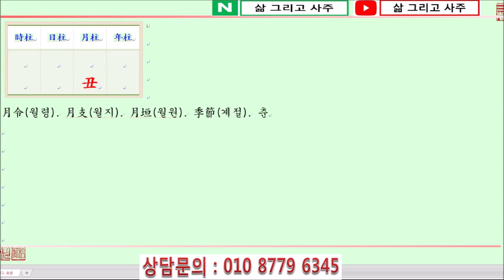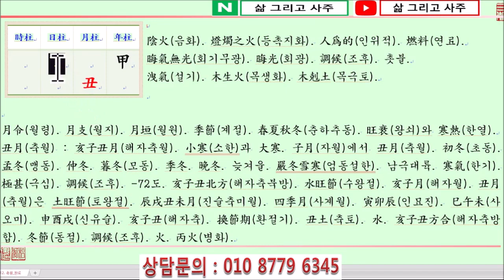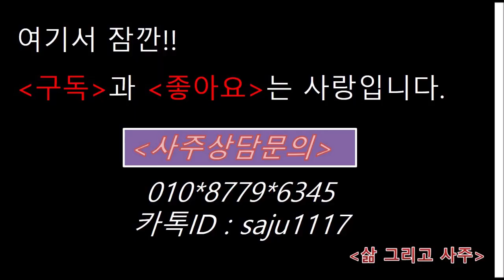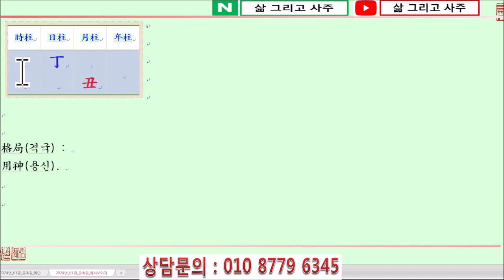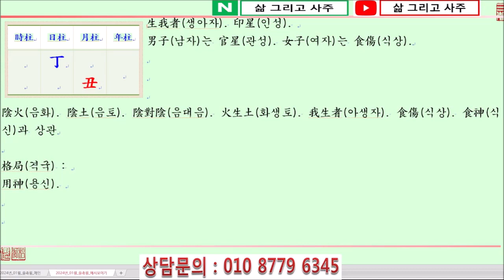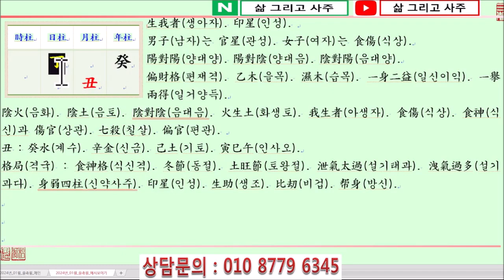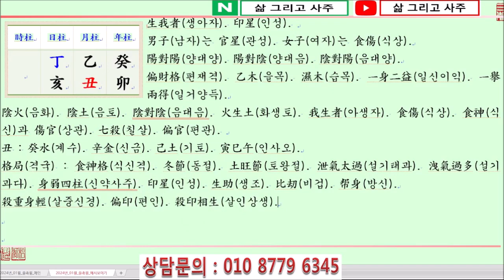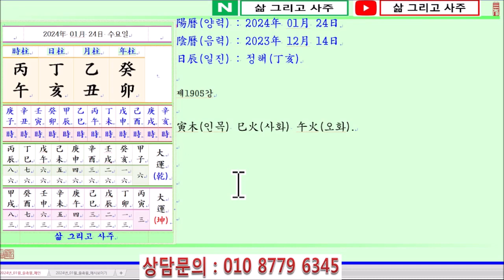[출산택일/일진사주명리학]_제1905강_2024년 01월 24일(계묘년 을축월 정해일)_정화 축월생 정해일주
안녕하세요...

오늘은...

계묘년(癸卯年) 을축월(乙丑月) 정해일(丁亥日)이며,

일진(日辰)은 정해(丁亥)입니다.

오늘은 정화일간이 季冬(계동)이자 土旺節(토왕절)인 丑月(축월)에 태어났을 때 四柱(사주)보는 법에 대하여 알아봅니다.

丁火日干(정화일간)이 季冬(계동)인 丑月(축월)에 태어났습니다.

四柱(사주)의 格局(격국)으로 보면, 陰火(음화)인 丁火(정화)가 月支(월지)에서 陰土(음토)인 丑土(축토)를 보아 食神格(식신격)이 됩니다.

단, 丑月(축월)은 土(토)가 月令(월령)을 얻어 旺(왕)한 반면 火(화)는 弱(약)하므로 泄氣太過(설기태과)한 局勢(국세)가 됩니다.

萬若(만약) 月支(월지)의 地藏干(지장간)인 丑中癸水(축중계수)가 透出(투출)하면 이때는 七殺格(칠살격)이 되고, 月支(월지)의 地藏干(지장간)인 丑中辛金(축중신금)이 透出(투출)하면 이때는 偏財格(편재격)이 됩니다.

陰火(음화)인 丁火(정화)는 燈燭之火(등촉지화)로 모닥불, 촛불 또는 전깃불 등에 比喩(비유)할 수 있습니다.

陽火(양화)인 丙火(병화)는 太陽之火(태양지화)로 스스로 빛과 열을 發散(발산)하는 自然的(자연적)인 불이라고 하면,

陰火(음화)인 丁火(정화)는 스스로 빛을 발하지 못하고 印星(인성)의 도움이 있어야 하는 人爲的(인위적)인 불로 볼 수 있습니다.

따라서 丁火(정화)는 사시사철 印星(인성)인 木(목)의 生助(생조)가 팔요한데, 이때 必要(필요)한 木(목)은 陽木(양목)인 甲木(갑목)을 얻어야 능히 丁火(정화)를 生(생)할 수 있습니다.

단, 木(목)이 많으면 이때는 木多火熄(목다화식)이 될 수 있으므로 四柱(사주)에 印星(인성)인 木(목)이 많으면 庚金(경금)을 얻어 旺(왕)한 木(목)을 抑制(억제)해야 합니다.

丁火日干(정화일간)이 태어난 月令(월령)을 보면 暮冬(모동)인 丑月(축월)입니다.

丑月(축월)은 季節(계절)로는 亥月(해월) 그리고 子月(자월)과 더불어 嚴冬雪寒(엄동설한)인 겨울이 됩니다.

본시 亥子丑北方(해자축북방)은 水(수)가 旺盛(왕성)한 시절이나, 丑月(축월)은 辰戌丑未(진술축미)의 四季月(사계월)로 土(토)가 旺盛(왕성)합니다.

反面(반면)에 火(화)는 丑月(축월)에 身弱(신약)하므로 弱(약)한 丁火(정화)의 氣運(기운)을 旺(왕)한 土(토)가 洩(설)하니 泄氣太過(설기태과)한 局勢(국세)가 됩니다.

먼저 陽木(양목)인 甲木(갑목)을 얻어 日干丁火(일간정화)를 生助(생조)함이 必要(필요)하며, 더불어 丑月(축월)의 旺(왕)한 土(토)를 制(제)해야 日干丁火(일간정화)가 存立(존립)할 수 있습니다.

身弱(신약)한 중에 壬癸水(임계수)가 透出(투출)하면 이때는 剋洩交集(극설교집)이 되니 매우 좋지 못합니다.

무릇 丑月(축월)의 丁火(정화)는 嫡母(적모)인 甲木(갑목)을 얻음이 반드시 必要(필요)하다 할 것입니다.

年干(년간)을 보면, 月支(월지)의 丑中癸水(축중계수)가 透出(투출)하여 七殺格(칠살격)이 됩니다.

日支(일지)에는 正官(정관)인 亥水(해수)를 보아 丁亥日柱(정해일주)가 되는데, 月支(월지)의 丑土(축토)와 準方合(준방합)을 이루니 水(수)가 더욱 旺(왕)해지게 됩니다.

年支(년지)에는 偏印(편인)인 卯木(묘목)을 보고 月干(월간)에 乙木(을목)이 透出(투출)하나, 乙木(을목)은 濕木(습목)으로 丁火(정화)를 生(생)하기 어렵습니다.

감사합니다.